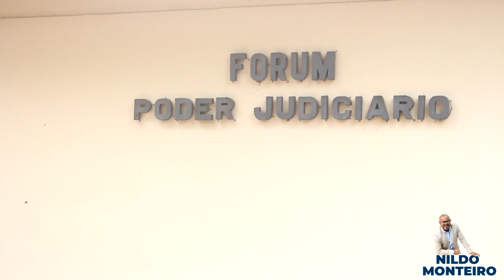PRIMOS SÃO JULGADOS DUAS VEZES PELO MESMO CRIME, RECEBEM PERDÃO DO IRMÃO DA VÍTIMA E A ABSOLVISÃO